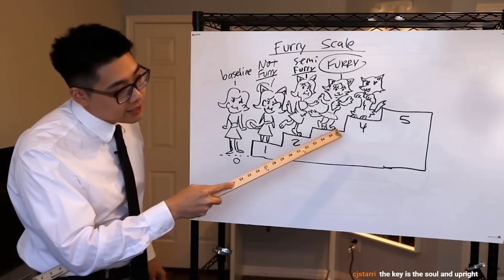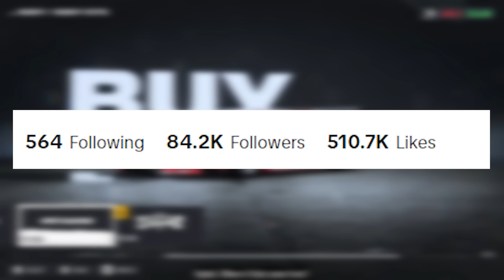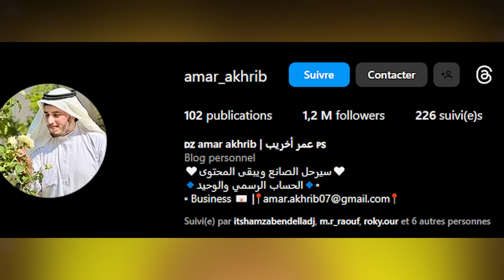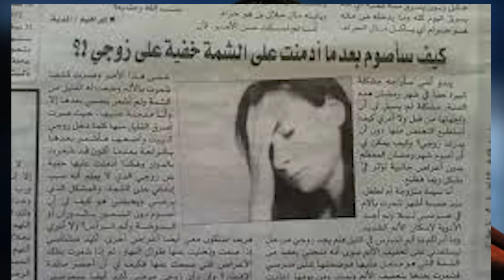حفل جوائز التكبيس (digital creator awards)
تاج
أقوى تيك تيك 😂 COMPILATION TIKTOK DZ | #02
أغبياء التيك توك خرجوا عن السيطرة !! 🤯
 التيك توك 😂 | الجزء 11
 التيك توك,tik tok,tik tok algeria
 ميمز
ميمز جزائري